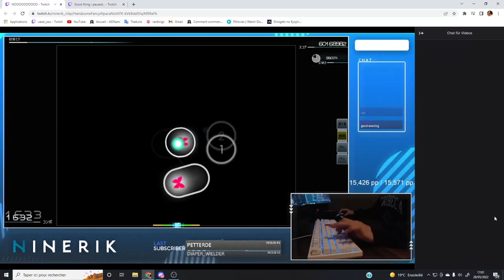Merami buff is real but...